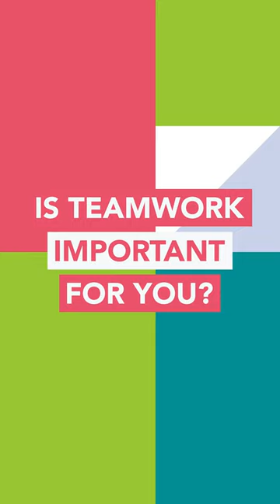Kourosh - Volunteer for IChO 2023!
Meet Kourosh, a Master's student in Computer Science and Engineering at ETH Zurich! He loves working with interdisciplinary teams for his projects. Kourosh will be volunteer during the IChO 2023!
We look forward to welcoming you to Switzerland this summer